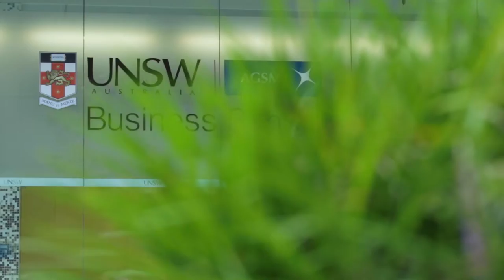AGSM Executive Education - HNA Aviation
The AGSM HNA Aviation program delivered by AGSM Executive Education facilitates new capabilities and deeper understanding for both HNA and AGSM. HNA Aviation executives are embedded into a western environment and culture to increase their knowledge and confidence in the leadership and business capabilities required to drive a globally diverse business

agsm.edu.au/executive